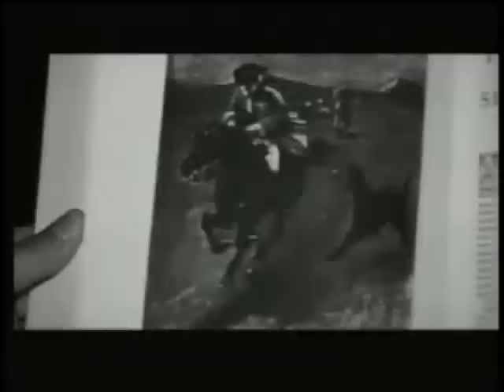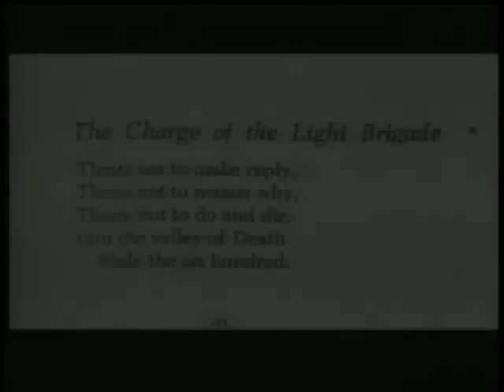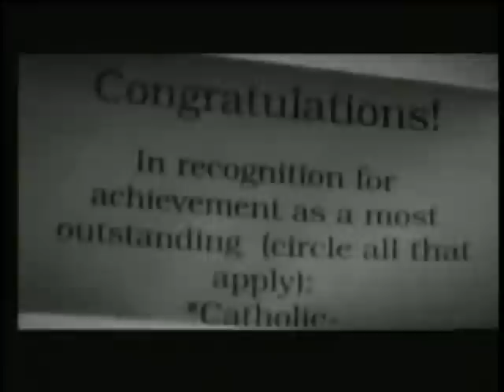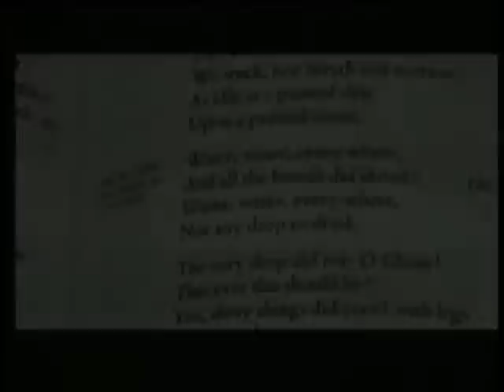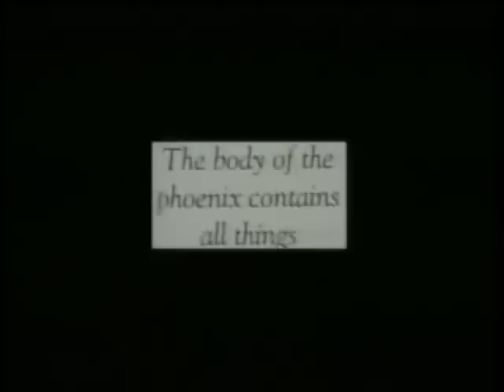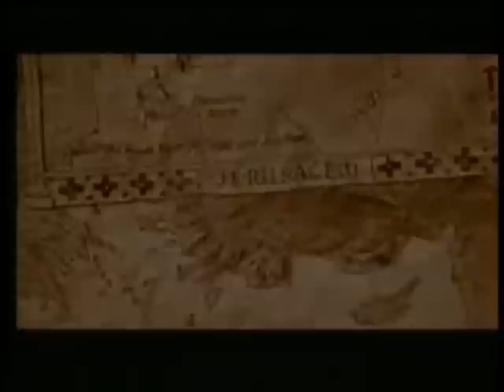MOMUS: What Will Death Be Like (1997)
2nd Place Student Emmy: Music. 1997. National Academy of Television Arts & Science Foundation College Television Awards   ***   video by: Liza Case Sawitzki.

1998 Cannes Film Festival - Kodak Film Emerging Filmmaker.

BONUS VIDEO: WSU 1998 Rose Bowl Student Recruitment Video.  by Liza Case Sawitzki

Thanks Momus, Edward R. Murrow School of Communication, Washington State University and Marvin Marcelo.
A story about Liza and Momus (aka Nick Currie)

After Liza went to LA to accept her award and after Kodak confirmed they would show this piece at their Cannes Film Festival Pavilion, she wrote to Nick.  She did this to let him know what she had done with his song and since he was in Paris at the time, to invite him to the showing.

Momus wrote back to her to say that unfortunately he would be unable to make it down for the festival.  At that time he was recovering from eye surgery, but he was able to watch the copy she had included with the letter.  He said that until then he had never really thought of his song as a visual piece.  But, she had changed his mind.  He was happy for what she had been able to accomplish using his music.

The next year he was on tour in the United States.  Liza traveled to San Francisco to see the show.  At one point in the evening, she doesnt quite remember when, perhaps it was during an intermission; she took a chance and introduced herself to Momus.  He not only remembered her, but he invited her up on stage with him.

In a wonderful pantomime Nick reached into a case and pulled up an invisible statuette.  He told the audience Liza's story and how happy he was that one of his songs made it into the Cannes Festival.  He took the time and explained that he was holding an Oscar Award for Best Music Video and presented to Liza.

The statuette is now displayed in a place of prominence.